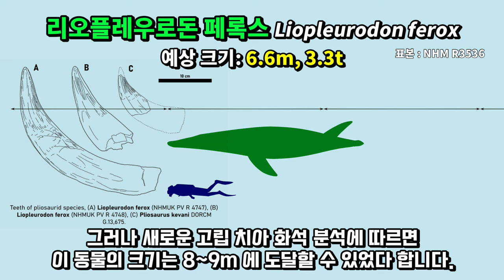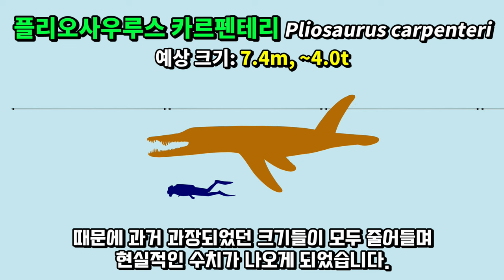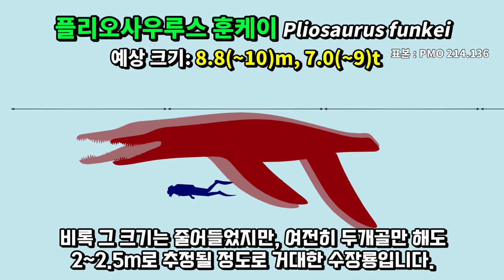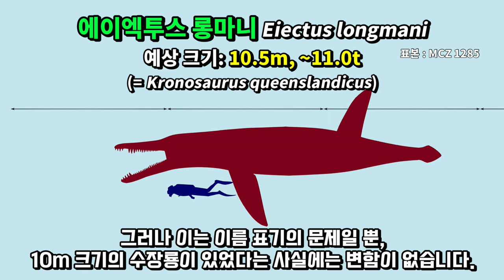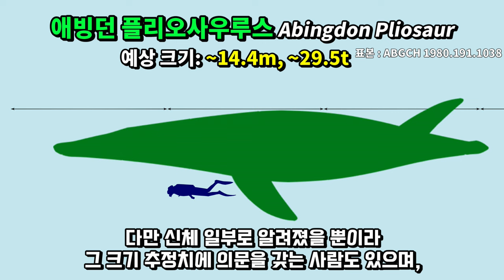모사사우루스보다 훨씬 강력했던 공룡시대 바다의 최강자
거대한 머리와 지느러미, 그리고 짧은 목을 지닌 중생대의 바다 괴물, 플리오사우루스류.

이 위대한 수장룡들은 모두가 엄청난 포식자였으며, 다양한 크기를 지닌 여러 속을 보유할 정도로 번성한 동물이었습니다.

오늘 영상에서는 유명한 플리오사우루스류들의 크기를 가장 최신의 추정치로 비교해 보도록 하겠습니다.

크기 비교 - 수장룡 크기 비교 - 플리오사우루스류

◎ Journal Reference

1. Benson, R. B. J.; Evans, M.; Smith, A. S.; Sassoon, J.; Moore-Faye, S.; Ketchum, H. F.; Forrest, R. (2013). Butler, Richard J (ed.). "A Giant Pliosaurid Skull from the Late Jurassic of England". PLOS ONE. 8 (5): e65989. Bibcode:2013PLoSO...865989B. doi:10.1371/journal.pone.0065989

2. Espen M. Knutsen (2012). "A taxonomic revision of the genus Pliosaurus (Owen, 1841a) Owen, 1841b". Norwegian Journal of Geology. 92 (2–3): 259–276.

3. Paul, Gregory S. (2022). The Princeton Field Guide to Mesozoic Sea Reptiles. Princeton University Press.

4. Larkin, N.; Dey, S. (2021). "Mounting the Type specimen of Pliosaurus carpenteri, an 8m-long fossil pliosaur (extinct marine reptile) skeleton for Bristol City Museum, including the 3D printed 2m-long skull

5. Leslie F. Noè; M. Gómez-Pérez (2021). "Giant pliosaurids (Sauropterygia; Plesiosauria) from the Lower Cretaceous peri-Gondwanan seas of Colombia and Australia". Cretaceous Research. 132: 105122. doi:10.1016/j.cretres.2021.105122.

6. Valentin Fischer; Roger B. J. Benson; Nikolay G. Zverkov; Maxim S. Arkhangelsky; Ilya M. Stenshin; Gleb N. Uspensky; Natalya E. Prilepskaya (2023). "Anatomy and relationships of the bizarre Early Cretaceous pliosaurid Luskhan itilensis". Zoological Journal of the Linnean Society. 198 (1): 220–256. doi:10.1093/zoolinnean/zlac108. S2CID 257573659.

7. Stephen F. Poropat; Phil R. Bell; Lachlan J. Hart; Steven W. Salisbury; Benjamin P. Kear (2023). "An annotated checklist of Australian Mesozoic tetrapods". Alcheringa: An Australasian Journal of Palaeontology. 47 (2): 129–205. doi:10.1080/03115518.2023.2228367.
외 14건